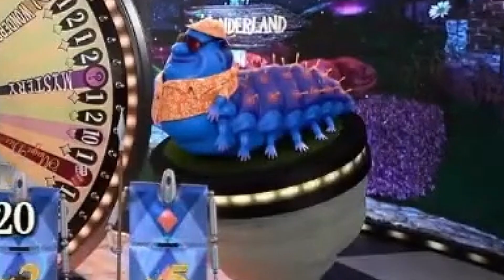გვიყურე, ისიამოვნე, დასაჩუქრდი !!!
შემოგვიერთდით ფეისბუქ ჯგუფში სადაც გელით ხარისხიანი და თბილი გარემო